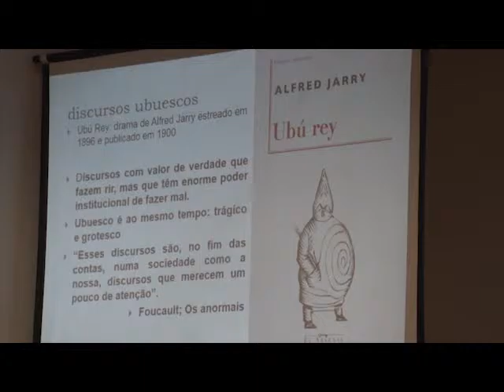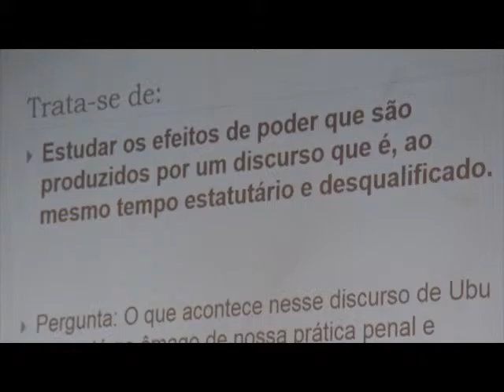Sandra Caponi - Movimentos Antimanicomial, Antiproibicionista e pela Desmedicalização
01 a 04 de Setembro de 2015, Auditório Senai/Cimatec, Salvador

Mesa-redonda 3
Movimentos Antimanicomial, Antiproibicionista e pela Desmedicalização: linhas que se entrecruzam e fazem transver

Marcos Garcia (UFSCAR)
Antonio Nery Filho (UFBA)
Sandra Caponi (UFSC)